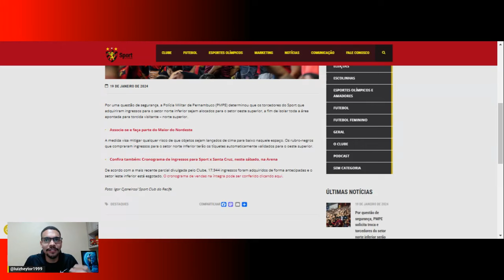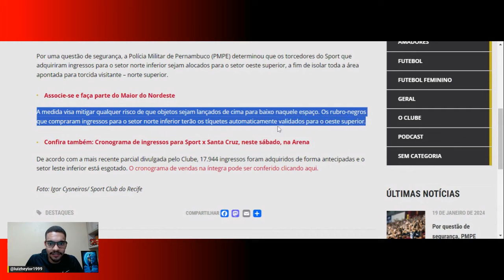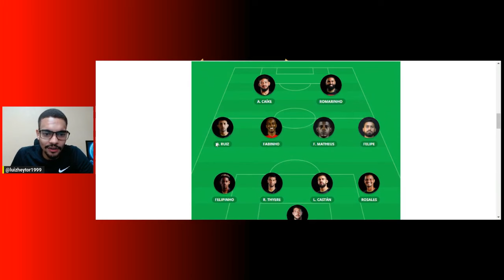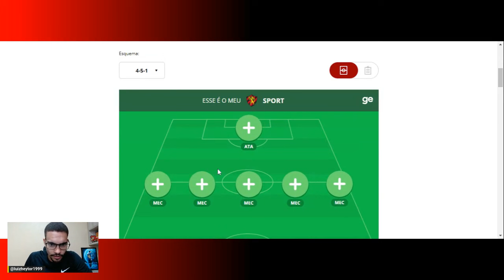💣TORCEDORES DO SPORT SERÃO DESLOCADOS NA ARENA PARA OESTE SUPERIOR ! SPORT X SANTA CRUZ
VC Escala: monte Sport para clássico contra o Santa Cruz
Leão tem pela frente primeiro clássico do ano neste sábado; entre jogadores disponíveis para o técnico Mariano Soso, qual seria o time ideal?

Por questão de segurança, PMPE solicita troca e torcedores do setor norte inferior serão alocados ao oeste superior